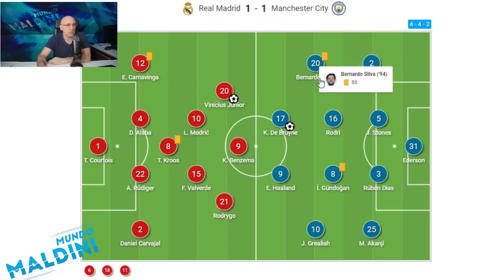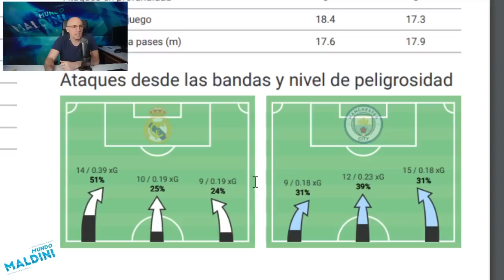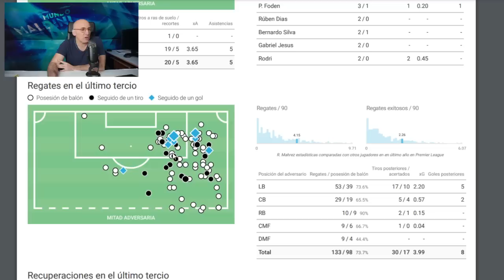MANCHESTER CITY-REAL MADRID, POSIBLES ONCES Y VARIANTES ¿CLAVE CAMAVINGA? ¿VALVERDE O RODRYGO?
Llega el partidazo de semifinales entre el Manchester City y el Real Madrid y hay que analizar los posibles onces, las variantes y mucho más.
Lo de Valverde, Camavinga, la opción de la entrada de Mahrez en el City, los esquemas y mucho más.